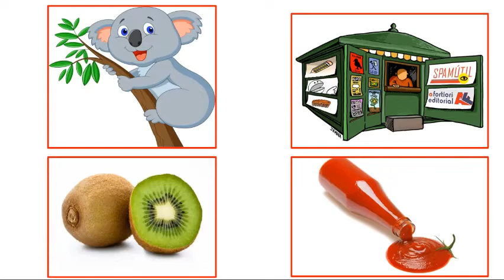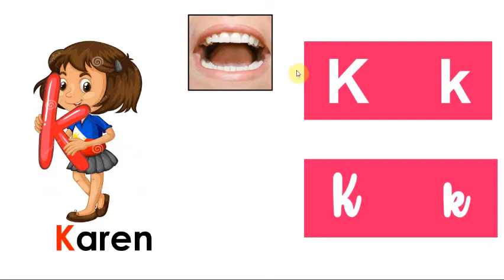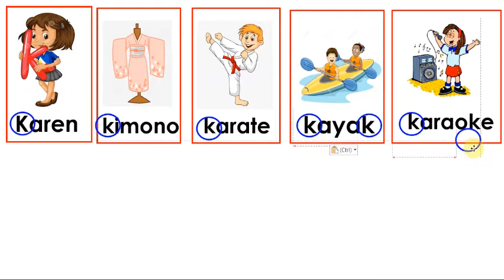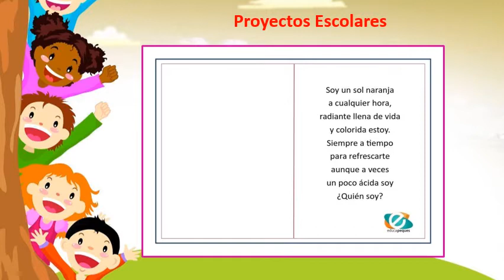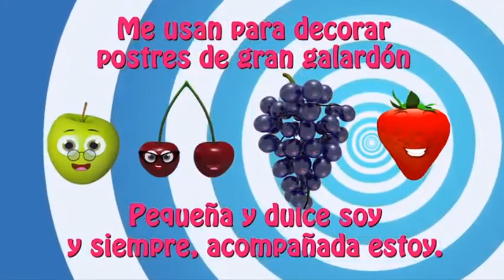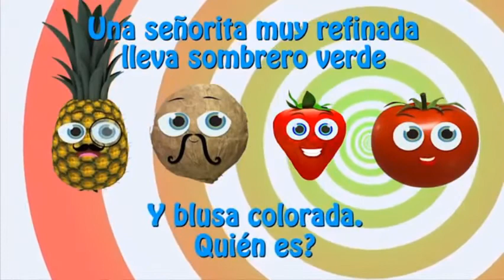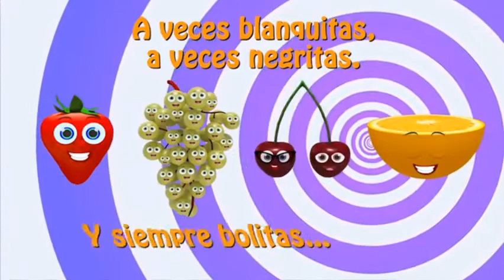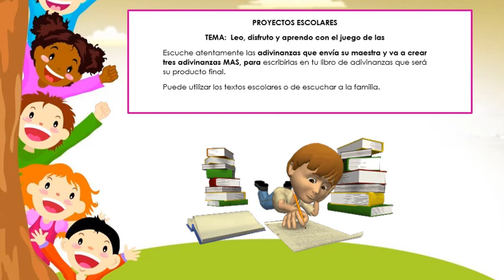Actividad 12 Febrero del 2021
Grafia letra K.
Adivinanzas de frutas